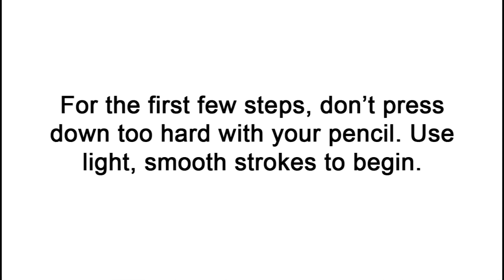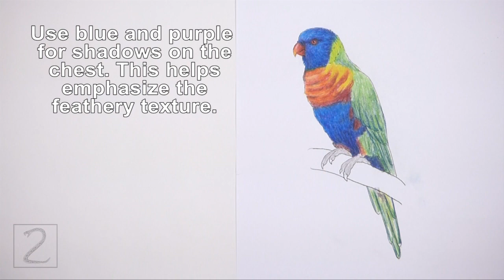How to Draw a Rainbow Lorikeet